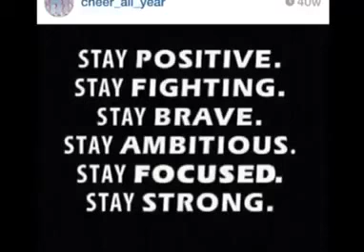Breaking the habit 8 bit remix sang by julia